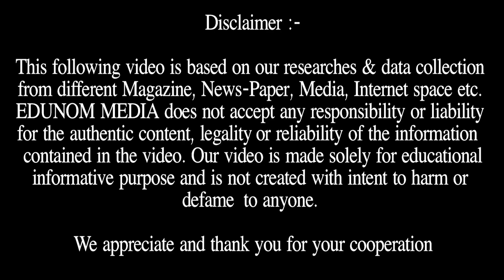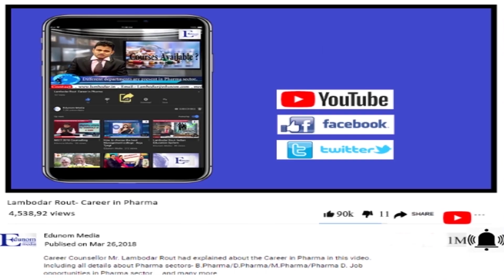How to Select Best Medical College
Details about how to select best medical college

EDUNOM MEDIA - Its informative education channel which provide all information regarding all Entrance Exam like NEET, JEE, UPSC, CAT, XAT, GMAT & Universities in India & Abroad.